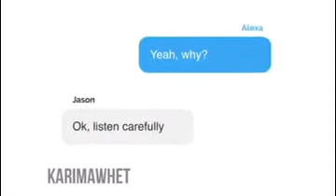Hooked Meme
Get aliad on